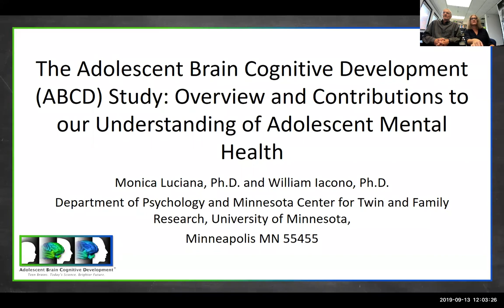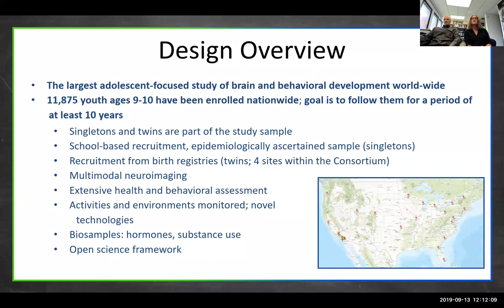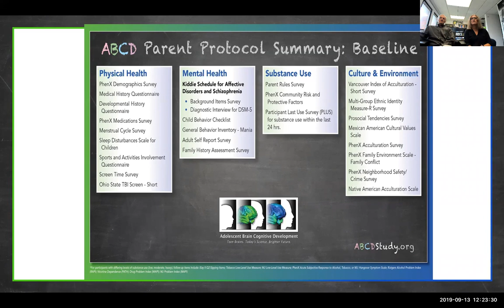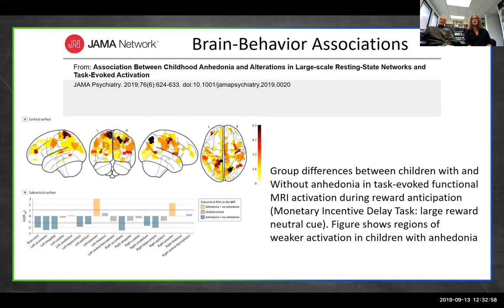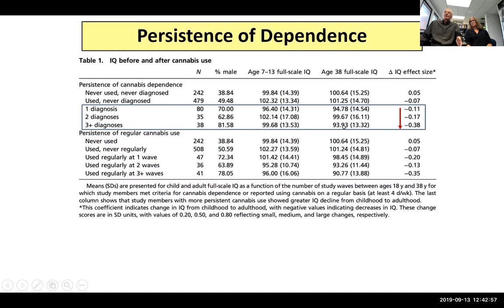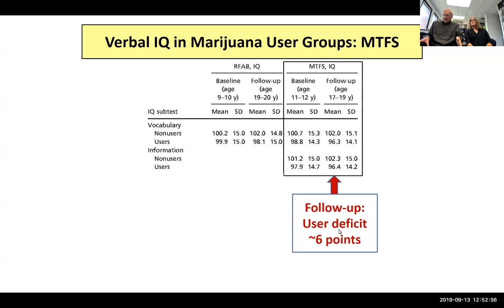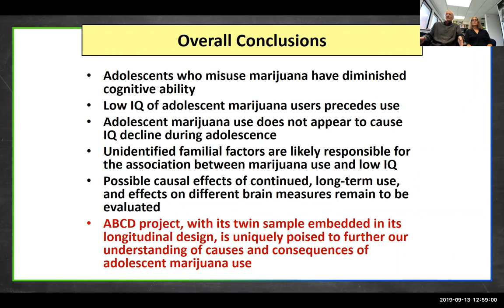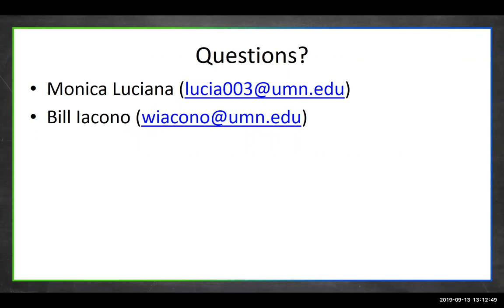The Adolescent Brain Cognitive Development (ABCD) Study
The Adolescent Brain Cognitive Development (ABCD) study is a national Consortium study funded by the National Institutes of Health. To date, 11,875 children between ages 9-10 have been enrolled across 21 data collection sites with the goal of investigating brain and behavioral development between late childhood and young adulthood.
Drs. Luciana and Iacono direct the University of Minnesota’s ABCD data collection site. They will provide an overview of the study and will discuss its potential to inform our understanding of adolescent mental health.